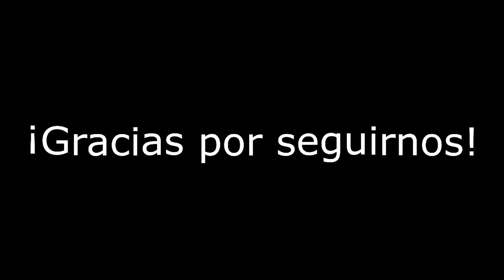Let's Play:||ZombiU ESPAÑOL Wii U||El laboratiorio del Dr.Frankenstein||#7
Un mal asola las calles de Londres... Después de una epidemia que acabó con la gran mayoría de la población,los muertos caminan sobre la tierra y nuestra única misión es seguir con vida.
¿Cómo lo haremos? Y lo mas importante;
¿cuánto tiempo podrás sobrevivir?

¿Qué pasa coleguillas freaky's? Hoy os traemos el octavo episodio del segundo let's play cooperativo que hacemos, ZombiU. Esperamos que disfrutáis tanto como nosotros en nuestras aventuras por el bunker y laboratorio del Palacio Real

Revelation 9.6:

During those days men will seek death, but will not find it; they will long to die, but death will elude them.

Revelaciones 9.6:

Durante aquellos días el hombre buscará la muerte, pero no lo encontrará, desearan morir y la muerte les eludirá.

¿Os interesa ver más Let's Plays cooperativos? Pásate a ver nuestro Let's Play de The Last of Us:

Steam: GenerationFreaky
Steam de Andrea: Mangacookie
Leagues of Legends: GenerationFreaky

PC:

-Asus Maximus VI Formula

-G.Skill Ripjaws X Blue DDR3 2133 8GB 2x4GB CL9

-Asus GeForce GTX 660 DirectCU II OC 2GB GDDR5

-Disco Duros:
WD Caviar Black 1TB SATA3 7200rpm
WD Green 2TB SATA3

-Corsair AX860 860W 80 Plus Platinum